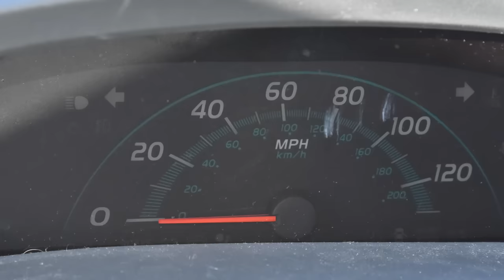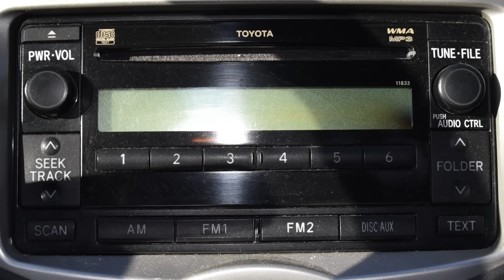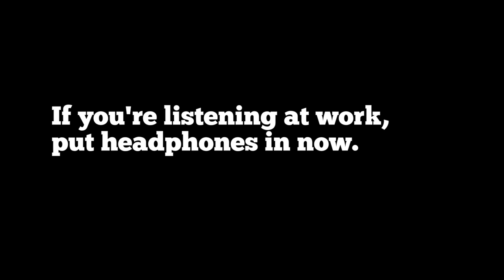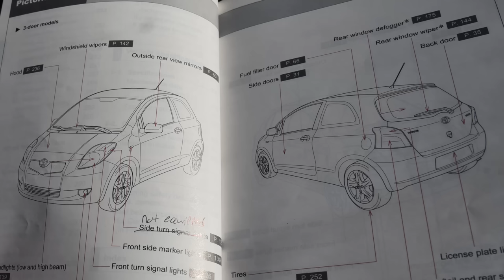2008 Toyota Yaris Hatch: Regular Car Reviews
We drive the toughest hatch around: The Toyota Yaris. Also called the Vitz.